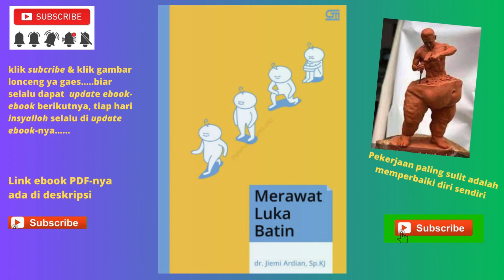Merawat Luka Batin